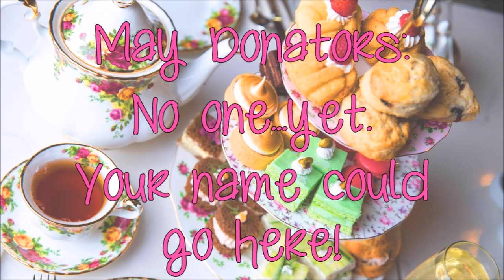Jenn vblog #299: Do we *really* need to keep cancelling John Lennon every five minutes...?